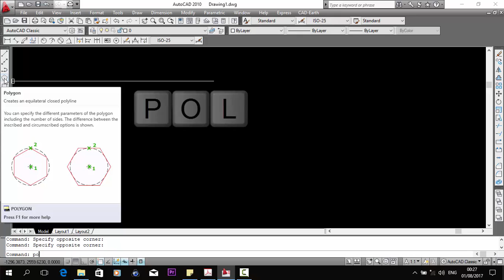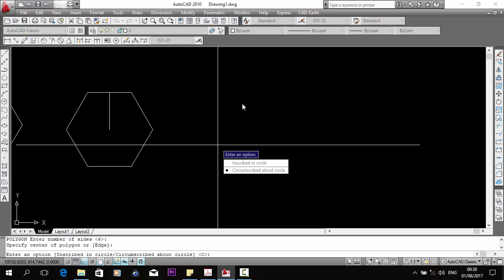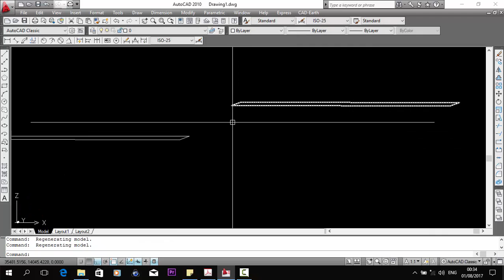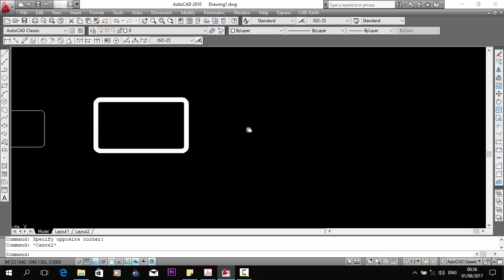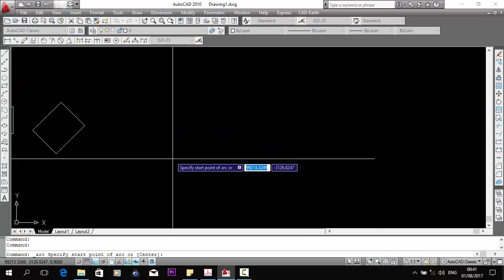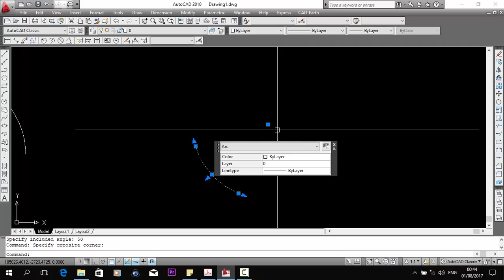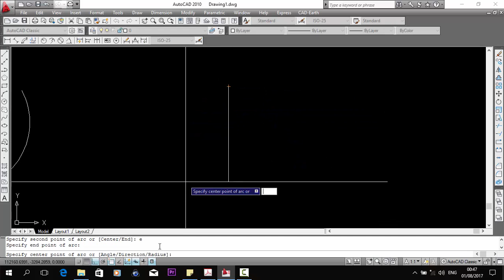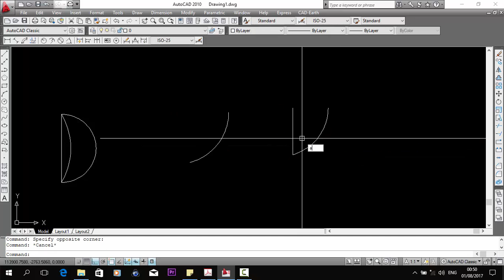Media Pembelajaran Tutorial AutoCAD Pemula, Polygon, Rectangle, Arc - Bahasa Indonesia #3